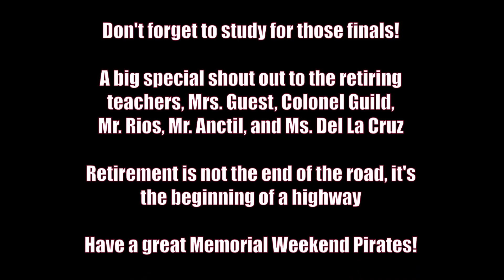Pirate News - Retirement Edition